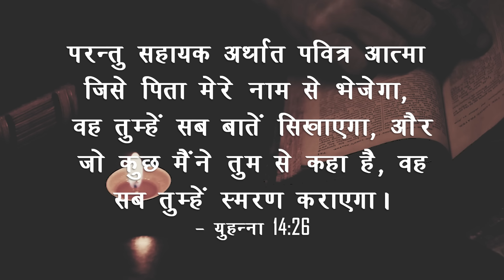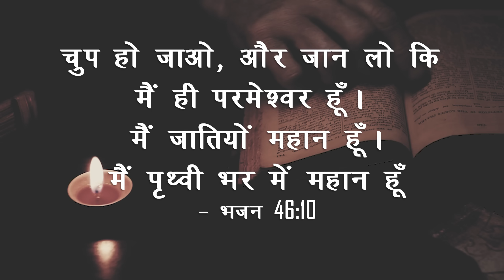पवित्र आत्मा की आवाज कैसे सुने How To Hear The Voice Of The Holy Spirit By Dr. Ricky Thapa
Chapters:
परिचय Intro: 00:00
क्या पवित्र आत्मा को सुनना हमारा काम है? Is hearing the holy spirit our work?: 03:09
हर कोई सुनता है Everyone hears: 04:39
तीन तरह की आवाज आपसे बातें करती है Three kind of Voice speaking to you: 05:49
पवित्र आत्मा को कैसे सुनें? How to hear the Holy Spirit?: 09:51
परमेश्वर का वचन Word of God: 10:12
शांति और स्थिरता Quietness & Stillness: 15:02
पवित्र आत्मा की आज्ञा का पालन करें Obey the command of the Holy Spirit: 22:29

Prophet Ricky Thapa
yeshu ka naam
Dominion Life Church
Dominion Life Ministries
Prophetic Church in Hindi
Prophetic Church in Jaipur
Prophetic Church in India
Prophetic Ministries in India
Best Hindi Sermon in the World
Best Hindi Prophetic Sermon
Best Hindi Worship Songs
Best Hindi Church
Hindi Sermon
Prophetic Prayer
Pastor Rev. Ricky Thapa
Prophet Ricky Thapa
Rev. Ricky Thapa
Best Hindi Church in North India
Supernatural Church in India
Supernaturals Church in Jaipur
Miracle Church in Jaipur
Yeshu Sandesh in Hindi
Live Yeshu Satsang
Live Worship in Hindi
Jesus
Jerusalem
Bible in Hindi
Word of God in Hindi
Bible Verses
Live Bible Teaching in Sunday
Live Bible teacher
Best church in Jaipur
Church Service
Prayer
Worship Song
Fellowship